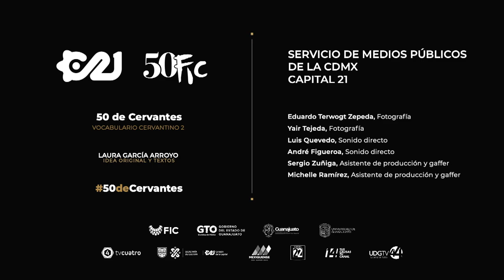Vocabulario cervantino II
¿Conoces todas las acepciones que tiene la palabra quijote? Laura García te cuenta varias que puedes usar en diferentes circunstancias, en esta cápsula de 50 de Cervantes.